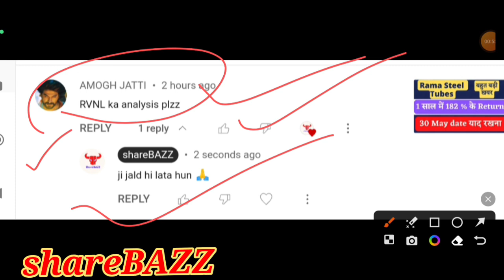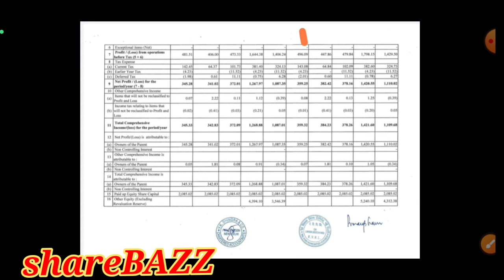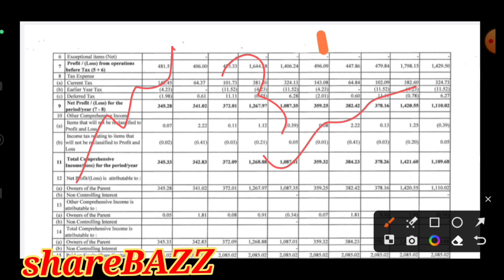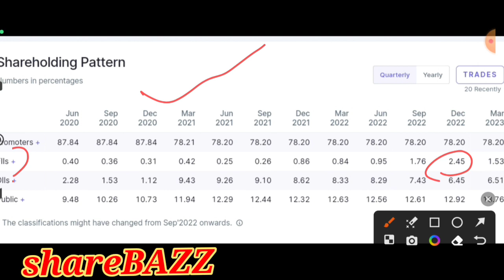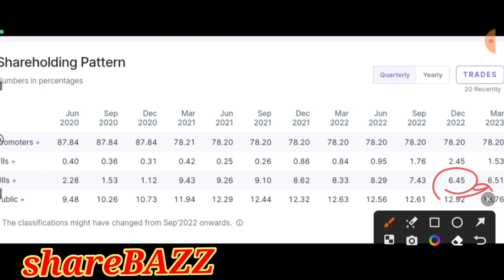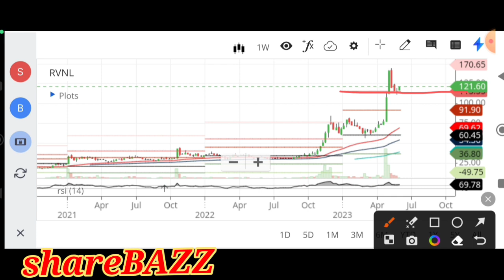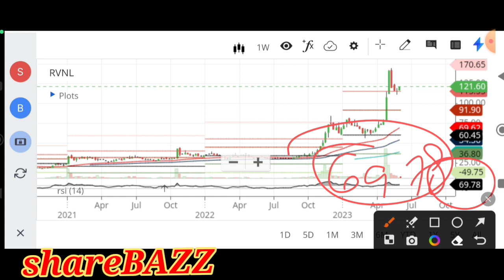rvnl share latest news, rail vikas share latest news, rail vikas nigam share news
Video description :
In this video we will discuss the latest news, target , pros and cons of the RVNL